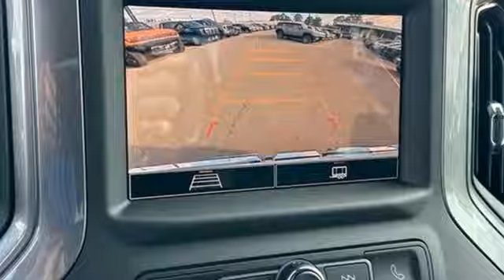New 2025 GMC Sierra 1500 Saint Louis, MO T250215 - SOLD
Year: 2025
Make: GMC
Model: Sierra 1500
Trim: Pro
Engine: 5.3L
Transmission: Automatic
Color: Summit White - White
Interior: Jet Black Cloth
Stock #: T250215
VIN: 1GTRUAED0SZ139850

Address:
5655 S Lindbergh Blvd